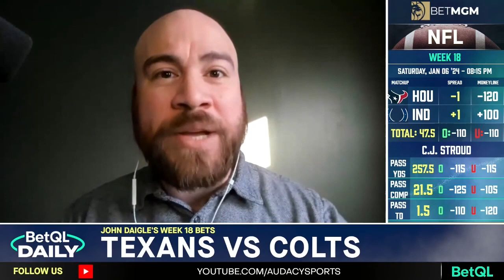BETTING! ALT SPREAD ALERT!!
BetQL Daily Rewind 1-5-24!
ALL of our Favorite Bets for NFL Week 18!
OUR ALT SPREAD OF THE WEEK!
The BEST Props, Sides, & Totals!